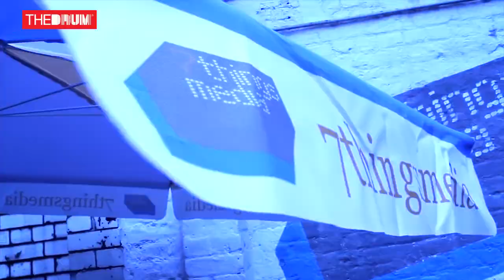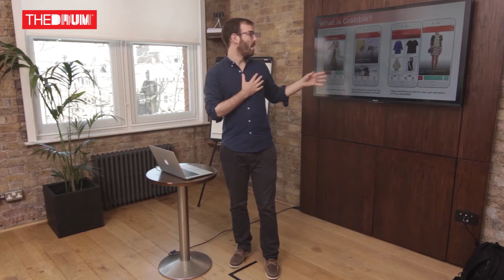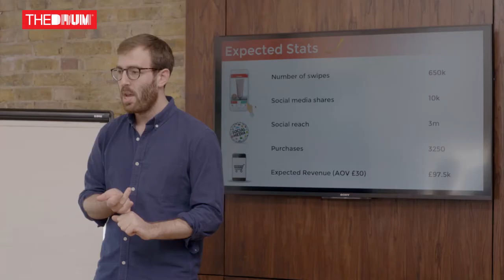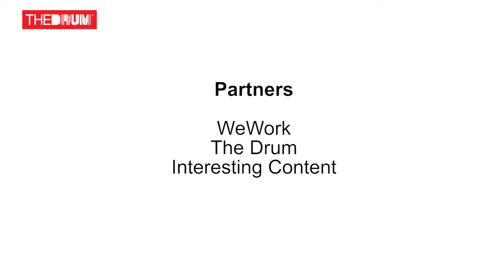Tech x Media Pitch for Charlotte Tilbury – Grabble and Viewsy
In a ‘Dragon’s Den’ style presentation day, tech companies Grabble and Viewsy pitched to 7thingsmedia’s client Charlotte Tilbury as part of a new 7thingsmedia initiative ‘Tech x Media’.

‘Tech x Media’ is aimed at showcasing a range of pioneering tech start-ups and illustrating how their innovative methods could address 7thingsmedia’s global clients business needs.

Judging the campaign ideas were Jennifer Roebuck (ex-Marketing Director at French Connection), Mark Pearson (Founder of Fuel Ventures), Wayne Harris (Agency Partner at Facebook) and Chris Bishop (Founder & CEO of 7thingsmedia).